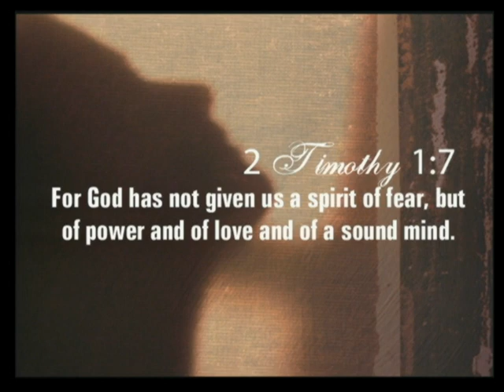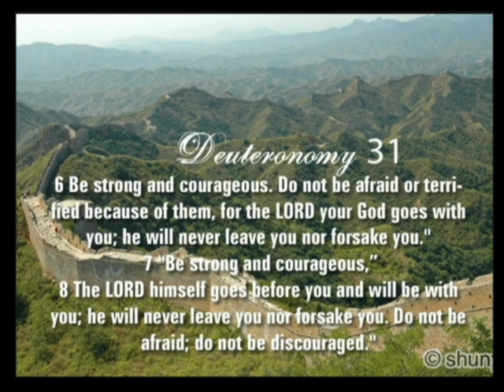1) I Will Not Fear | Glenn Brown 8-15-09